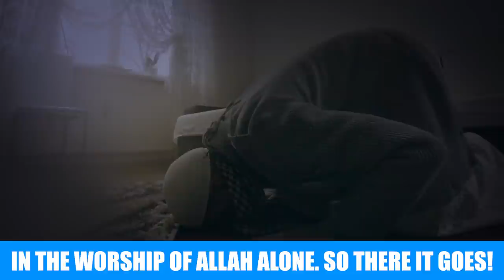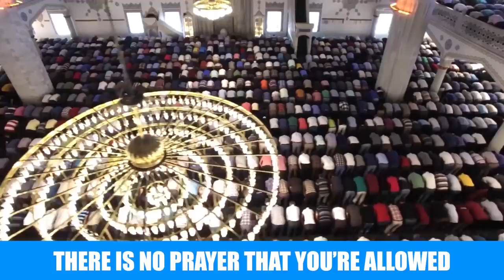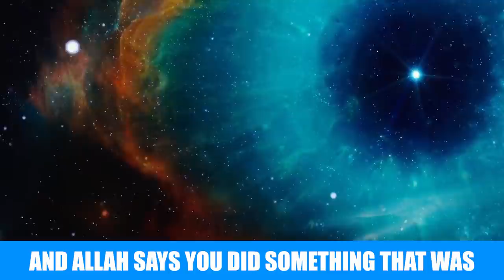THIS IS BETTER THAN THE WORLD & EVERYTHING IN IT! 🤩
THIS IS BETTER THAN THE WORLD & EVERYTHING IN IT! 🤩  @Mufti Menk